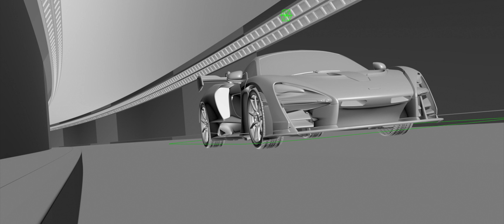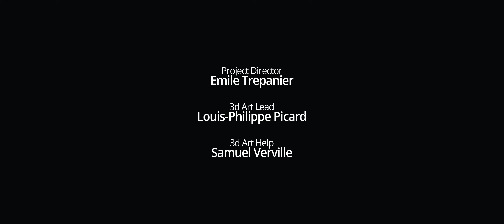ÉmileTrépanier | Diplômé 2019 | Cégep Limoilou